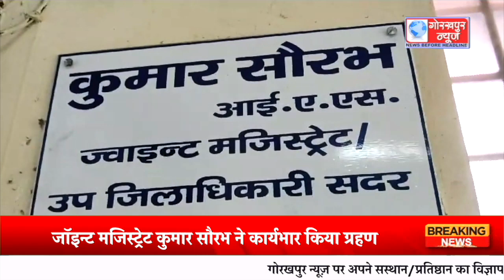गोरखपुर तहसील के एसडीएम सदर के रूप में जॉइन्ट मजिस्ट्रेट कुमार सौरभ ने कार्यभार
गोरखपुर तहसील के एसडीएम सदर के रूप में जॉइन्ट मजिस्ट्रेट कुमार सौरभ ने कार्यभार किया ग्रहण,कहा फरियादियों की समस्याओं का निस्तारण करना ही होगा पहली प्राथमिकता